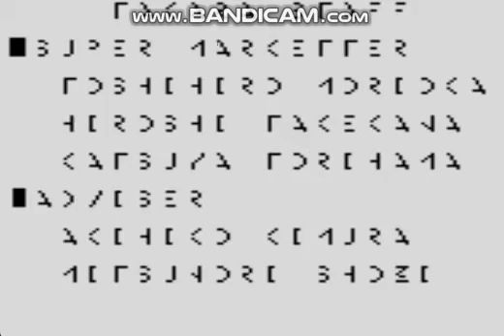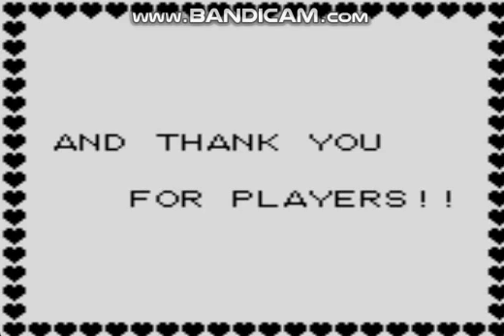Battle Arena Toshinden (Game Boy) - Gaia Playthrough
My Game Boy Arcade Mode Playthrough with Gaia